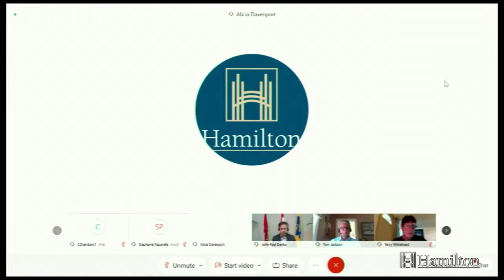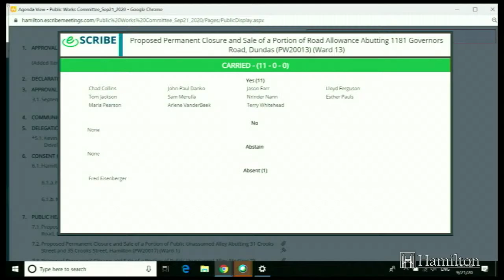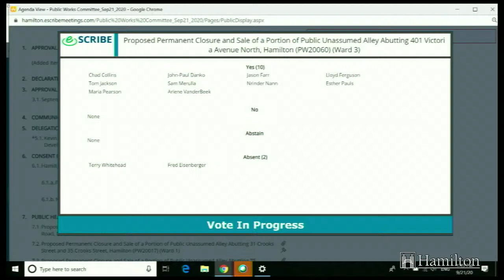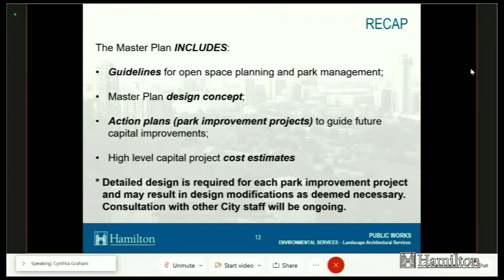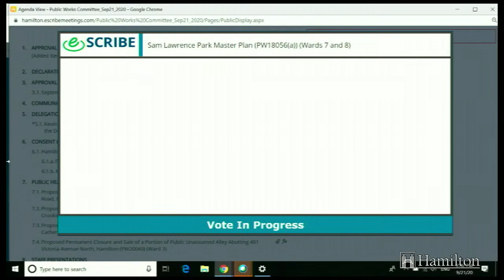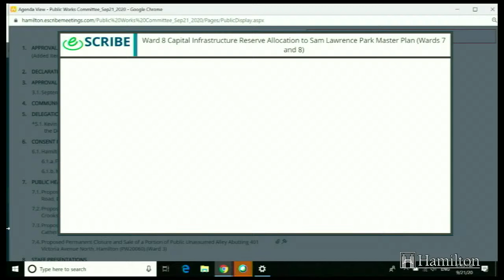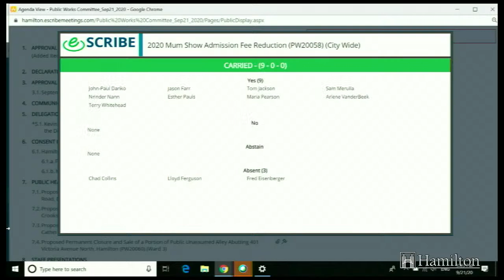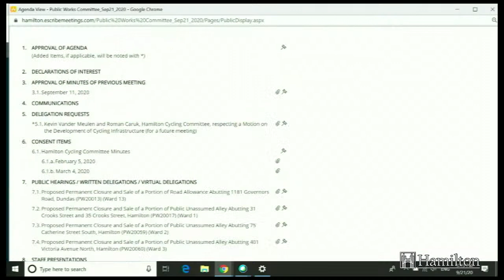Public Works Committee - September 21, 2020